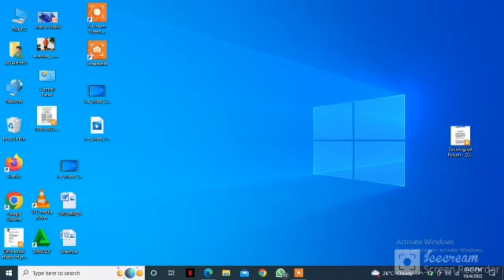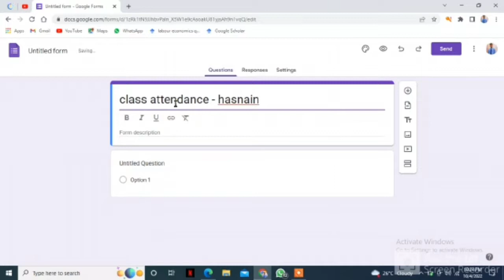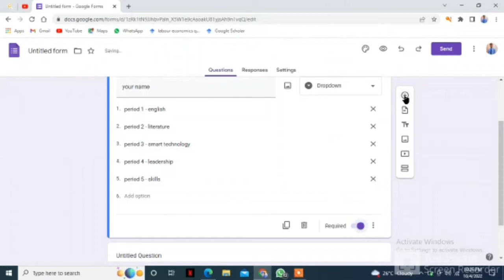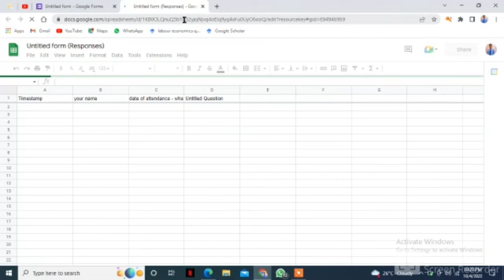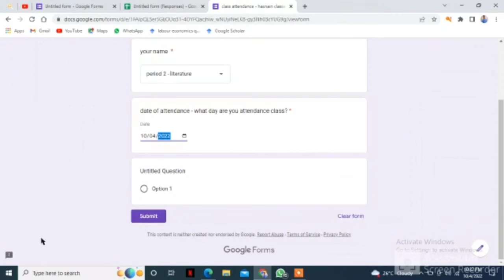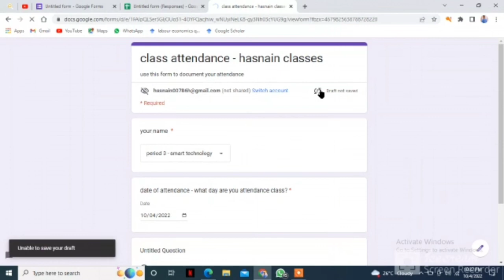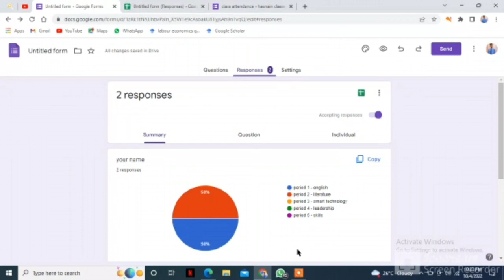How to Create geogle Forms#Account